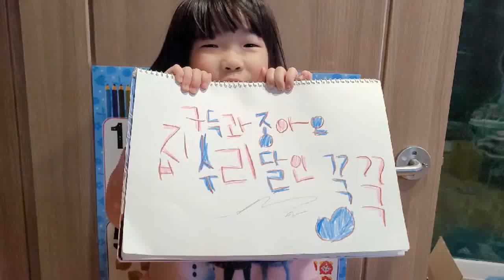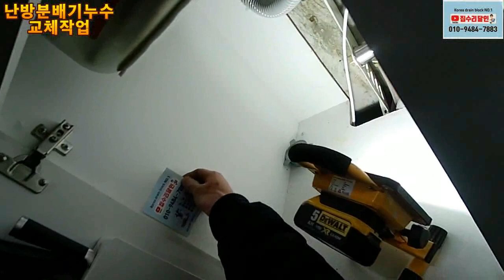배관누수 보일러교체비용90만? 그런데 남는거 있어??나 보일러 안해~~현타옴 배관수리가 남는거지~~